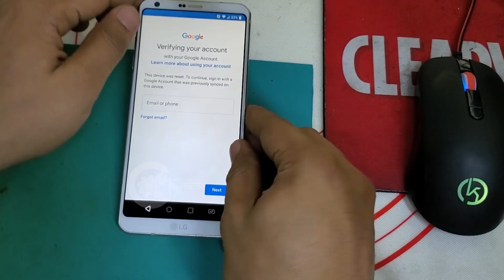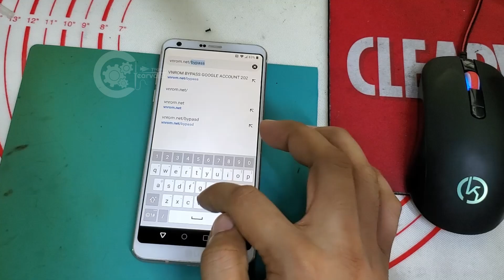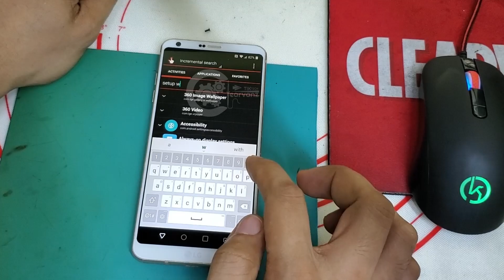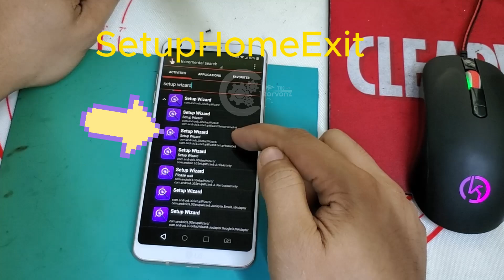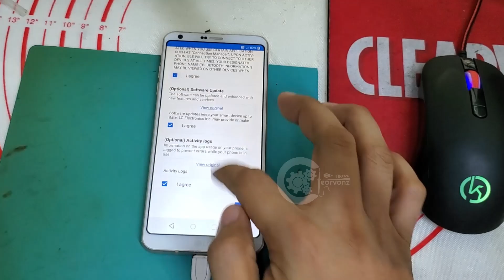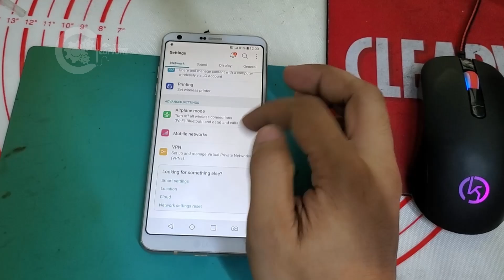LG G6 ThinQ (LG-H870DS) FRP Bypass Without PC Android 8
LG G6 (LG-H870DS) FRP Bypass Without PC Android 8